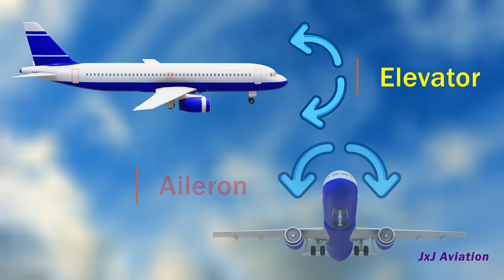Why is Airbus Recalling A320Family Aircraft? | What caused the issue? | ELAC Incident | Solution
We look at a recent that has led to a recall of thousands of A320F Aircraft by Airbus. We also see an incident that occurred/why it occurred and the current solution that can vary for the different aircraft.